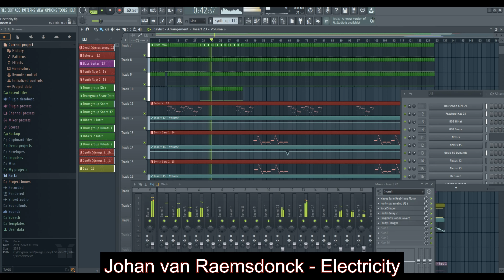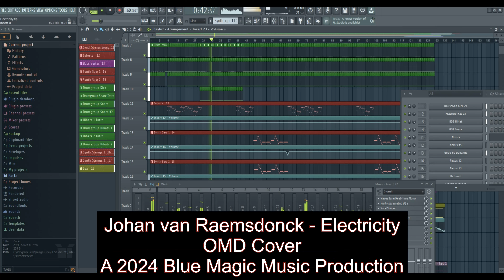Johan van Raemsdonck - Electricity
OMD Cover